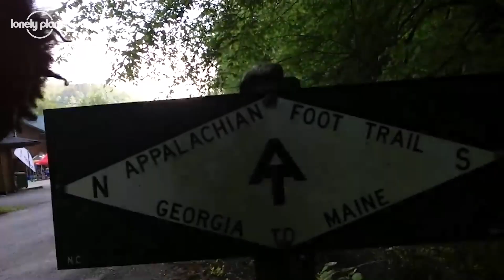How a first-time hiker trekked the entire Appalachian Trail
See how one hiker who calls himself "The Blackalachian" blazed his own trail by beating the odds.  He hiked the 2,190 mile Appalachian Trail with no hiking experience.